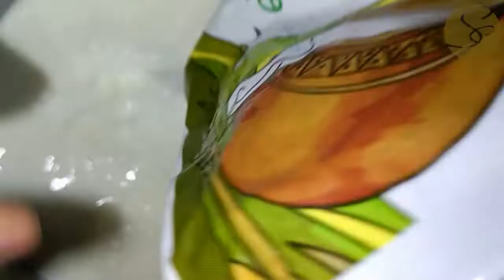cooking Random shots in several shots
Hello friends,
here in this video you will love to watch random shots of cooking and eating as well.
If you like such lovely videos please HIT that big Fat LIKE button and Do SUBSCRIBE to our channel...that will be encouragement for us to create such videos and it means a lot.
It’s all free of cost.